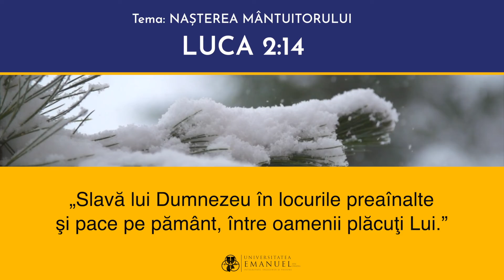063 Memorează Scriptura! ~ Luca 2:14 ~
Te încurajăm să memorezi Scriptura împreună cu noi!
Folosește și tu modelul - memorează, repetă, verifică - după care am pregătit aceste clipuri ajutătoare.